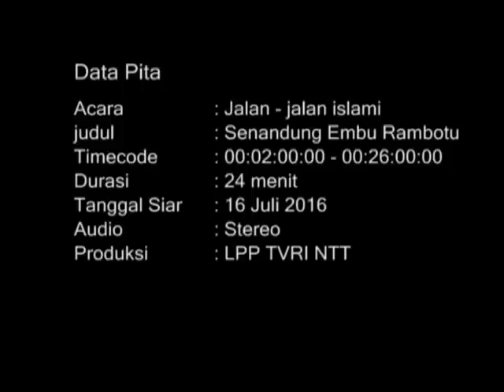EMBU RAMBOTU-PULO ENDE TVRI NTT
JALAN-JALAN ISLAMI CREW TVRI NTT,PRESENTER IYAN ASMARA,DAN CREW.

Kepada Mas/mbak Rotana - lagu Ala Fein - Nawal Al Zoughbi .saya Iyan Asmara minta Maaf memakai lagu anda ... Lagunya indah dan merdu semoga anda mexgijinkan sayaa tetap memakai lagu karya anda u paket perjalanan Religi sayaa sekali lgi saya mohon maaf dan semoga anda mengijinkan saya tetap memakai Lagu Merdu milik anda untuk memperindah paket saya sebagai illustrasi di paket jalan jalan saya ini. makasih mas mbak dan mohon ijin dan maaf atas ketidak tahuan saya ini...